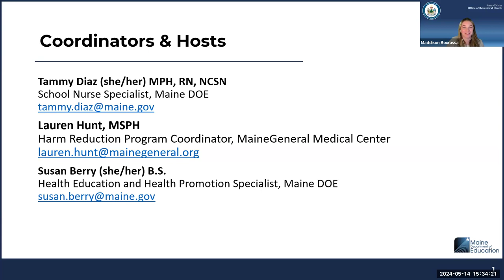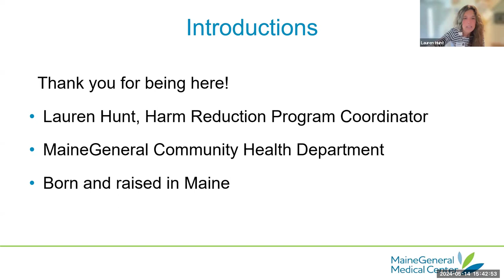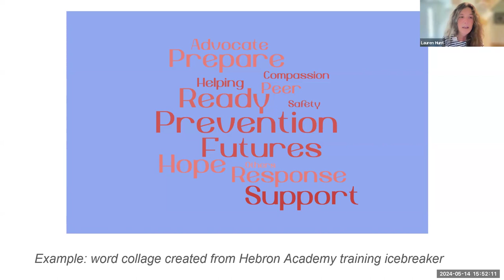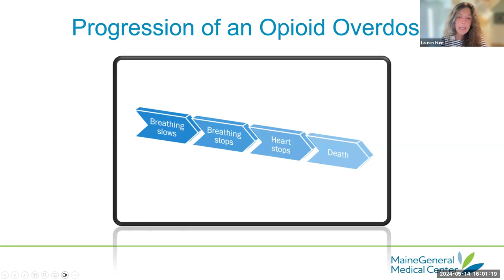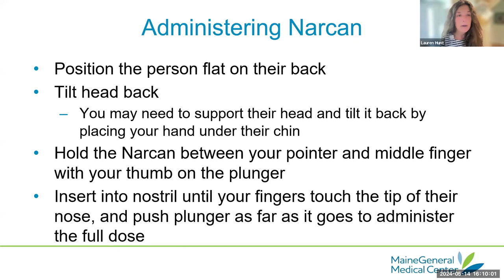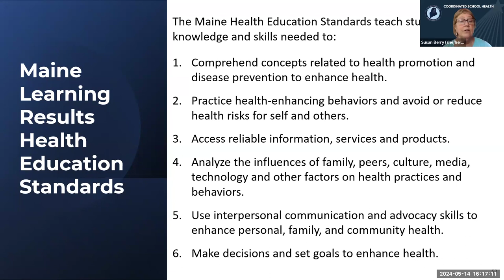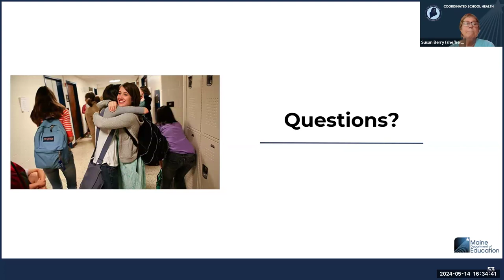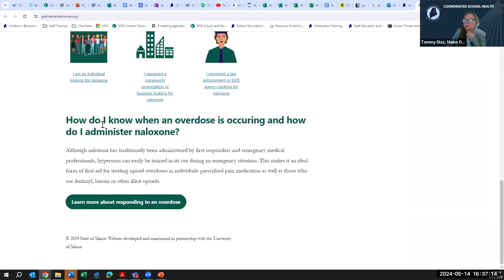Naloxone Education in Maine Schools - Train the Trainer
The Naloxone Education in Schools Train-The-Trainer webinar aims to equip Maine school staff with knowledge and skills necessary to effectively train others on naloxone administration and opioid overdose response in accordance with Chapter 41.

Intended audience: school administrators, health education teachers, school nurses, and other health services personnel.

Objectives:
1. Review Chapter 41 rule updates in relation to the addition of naloxone education for secondary students in Maine schools.
2. Increase understanding of what naloxone is, the mechanism of action, and its role in reversing opioid overdoses.
3. Train participants to recognize signs and symptoms of an opioid overdose and how to respond effectively, including activation of emergency medical services and proper administration of nasal naloxone and potential side effects.
4. Connect participants with resources to support naloxone education in the school setting.